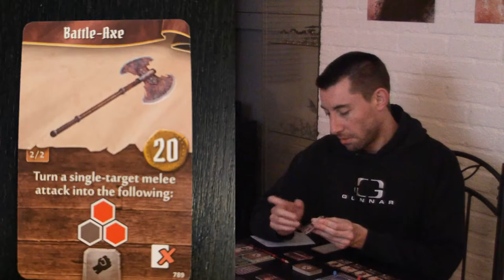Gloomhaven Playthrough #8, 9, 10 Hit Point Hunter Adventures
This episode consists of 3 short stories of the Hit Point Hunters in the world of Gloomhaven. Hear about how their actions build their legacy.

#8 - Ruinous Crypt
#9 - Plane of Elemental Power
#10 - Frozen Hollow

Interested in picking a copy of GloomHaven up?